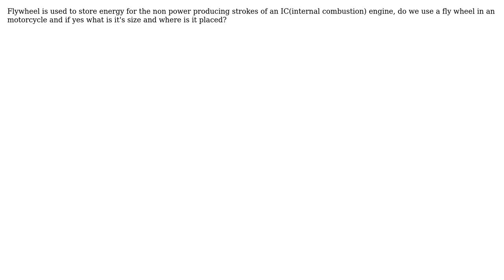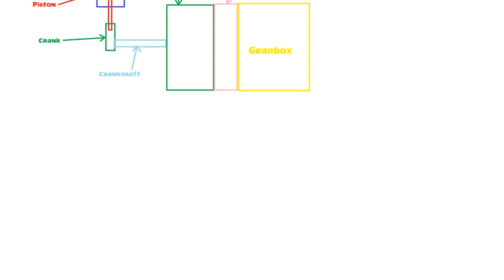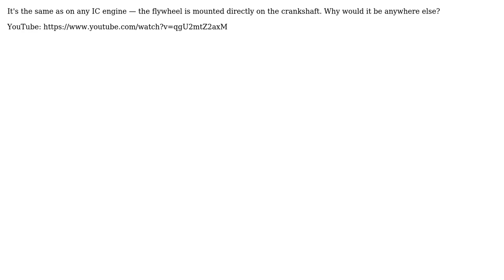Engineering: Flywheel in a motorcycle (2 Solutions!!)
Engineering: Flywheel in a motorcycle

With thanks & praise to God, and with thanks to the many people who have made this project possible! | Content (except music & images) licensed under CC BY-SA | Music | Images & others | With thanks to user Rohit Joshi user Fennekin user Dave Tweed and the Stack Exchange Network Trademarks are property of their respective owners. You are responsible for your own actions.